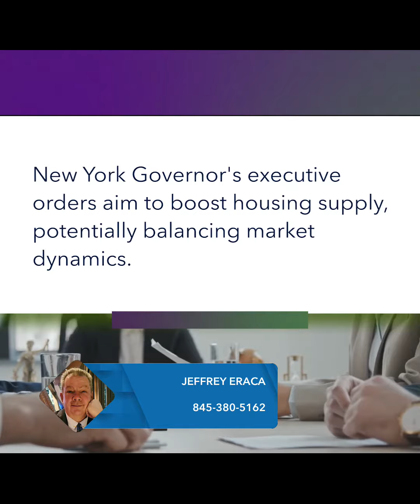New York's 2024 Housing Market: Buyer's or Seller's Market?